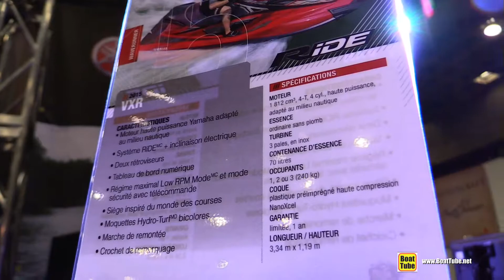2015 Yamaha VXR WaveRunner Jet Ski - Walkaround - 2015 Montreal Boat Show